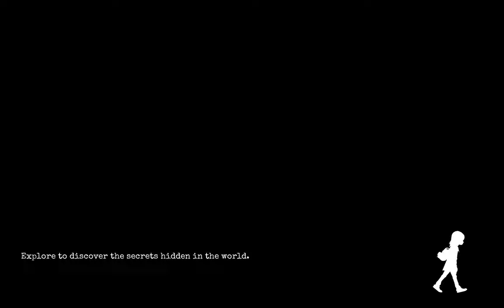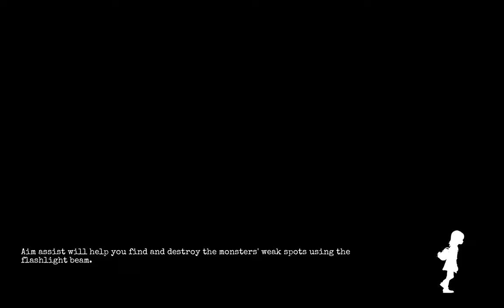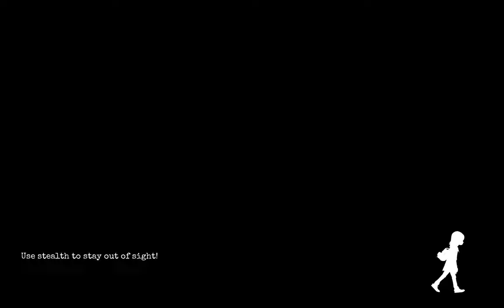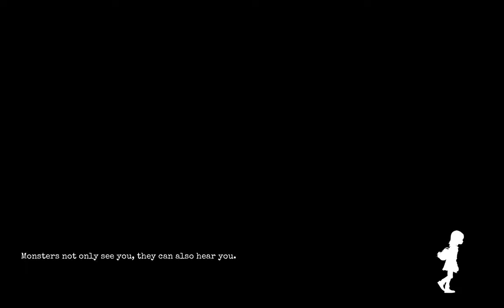HORROR GAME GYLT | Story Part 2 | Walkthrough / No Commentary 【FULL GAME】60FPS UHD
📋 HASHTAGS 📋

Audiance Searches:
game
full
gameplay
no commentary
full gameplay
gylt full game no commentary
gylt full game walkthrough
gylt playthrough
gylt no commentary
gylt pc gameplay
gylt xbox gameplay
playthrough
gylt walkthrough
gylt puzzle game
gylt all chapters
walkthrough
gylt story
gylt horror game
gylt gameplay
gylt full game
gylt guide
videogame replay
complete
longplay
video game
GYLT Full Gameplay Walkthrough
gylt gameplay
gylt walkthrough
gylt Playthrough
gylt longplay
gylt no Commentary
gylt full game
gylt full game movie
hgh horror games house
horror games no Commentary
horror game no Commentary
horror games gameplay no Commentary
horror game gameplay no Commentary
indie horror games no Commentary
indie horror game no Commentary
gylt full gameplay
gylt full walkthrough
gylt full Playthrough
indie horror games gameplay no Commentary